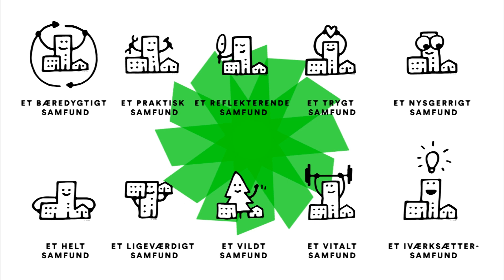11.dec - SKAL VI HAVE MERE POLITISK FOKUS PÅ BØRNEFAMILIER?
Vi tæller ned til juleaften med Alternativets egen julekalender.
Hver dag i december indtil jul præsenterer spidskandidaterne et politisk forslag.
Niko Grünfeld, Alternativets ordfører for sundhed, livskvalitet og familieliv, præsenterer forslaget om at nedsætte arbejdstiden.